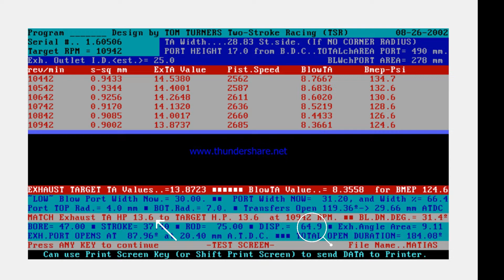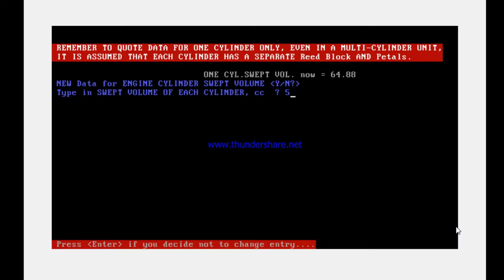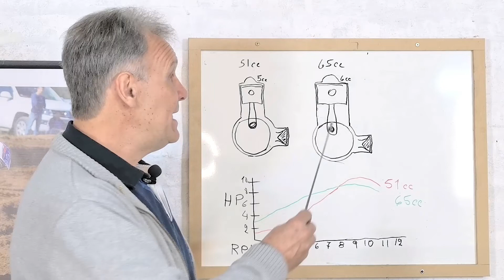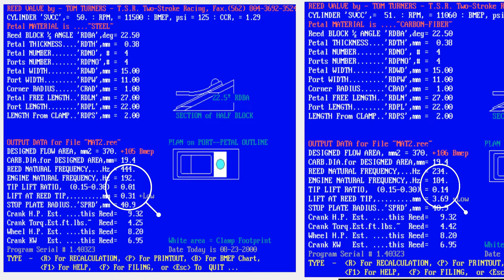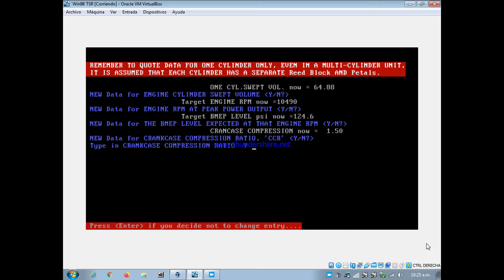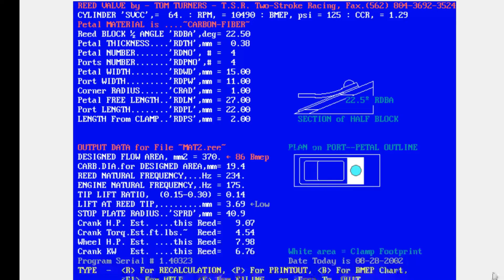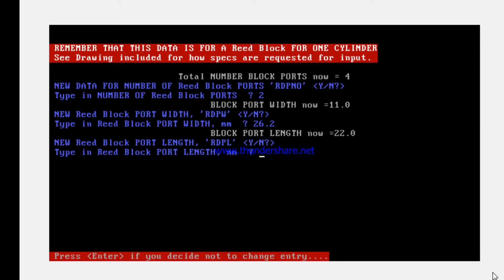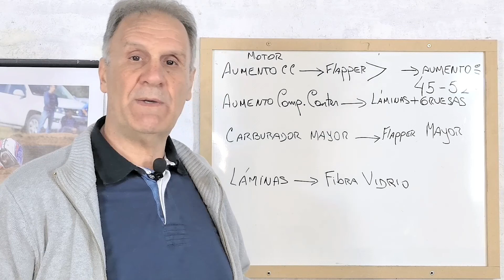Flappers ,Válvula láminas. Caja Láminas. Válvula de lengüetas. Reed Valve.🏍 En los Motores 2T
En este video explicamos como reacciona una caja de láminas cuando le hacemos cambios, tanto al motor como a ella misma. Mostramos estos cambios en un software dedicado a los flappers. Todo trabajo de mejoramiento y trucaje de un motor, podemos arruinarlo por colocar un flapper inadecuado.